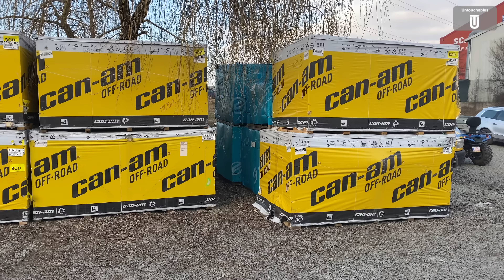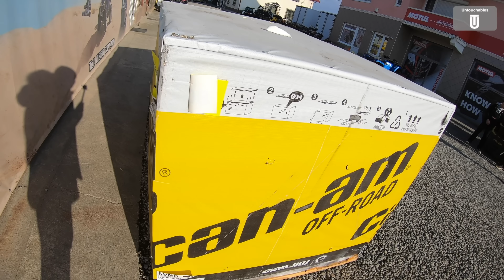❗️Unboxing❗️🤯 Brand New Can Am Renegade 1000R XXC 2022 😱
In this episode of Untouchables we present you an UNBOXING of the new Can Am Renegade 1000R Model 2022! After unboxing the boys from MotoBoom Sebes will assemble the ATV! After that we load it and take it to the destination!

This video is an Untouchables video production ❗️